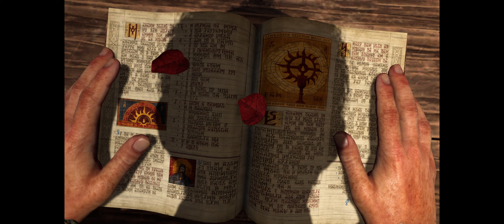Diablo IV ( Beta Day 1 ) Multiplayer Gameplay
Titel: Diablo 4
Plattformen: PlayStation 5, Xbox One, PlayStation 4, Xbox Series, Microsoft Windows
Entwickler: Blizzard Entertainment
Modus: Mehrspieler
Genres: Hack and Slay, Adventure, Kampfspiel